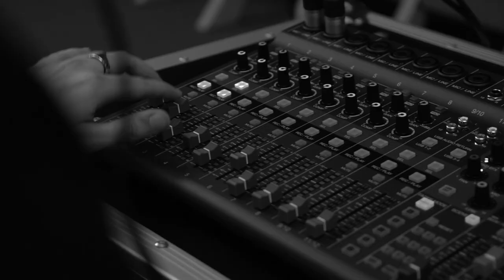PodcastPCUV Generación C | Capítulo 9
🎤 Generación C da voz a los menores de 30 años que desarrollan su carrera profesional en el Parc Científic de la Universitat de València

🗣 En el noveno capítulo conversamos con:
José Luis Oltra Calatayud (Cuarentaydos), físico y divulgador científico